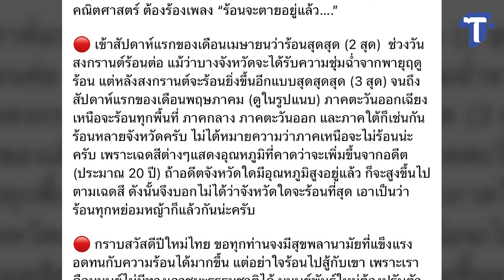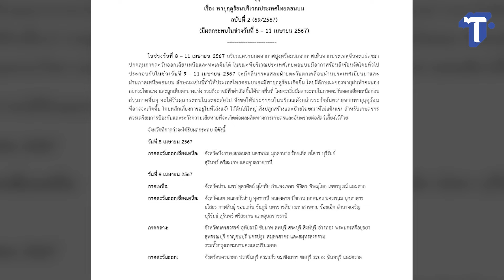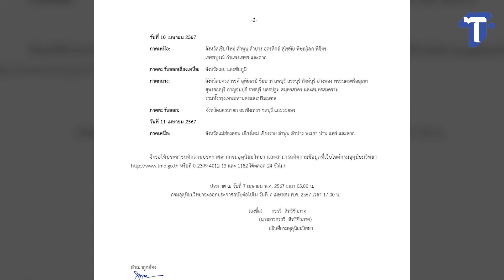เตือนหลังสงกรานต์อากาศเดือด ร้อนทุกหย่อมหญ้า